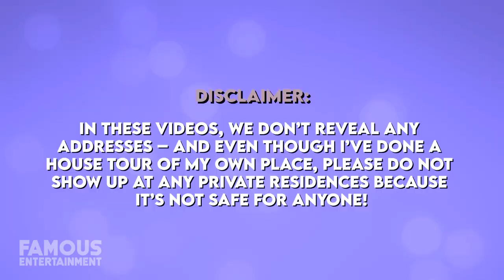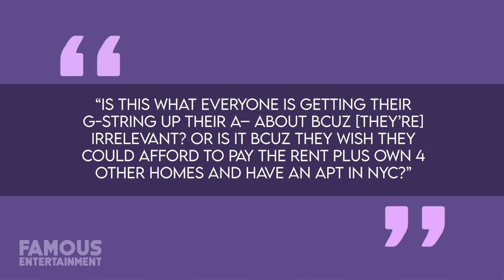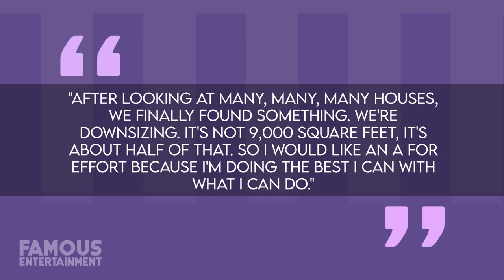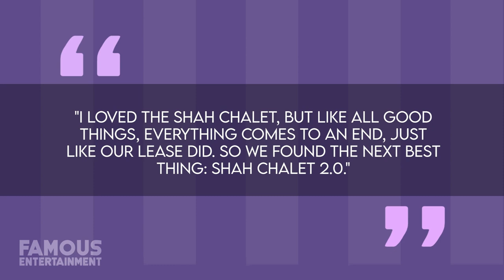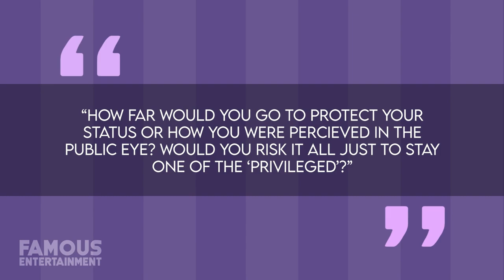Jen Shah | House Tour | $7.4 Million Salt Lake City Mansion & More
Real Housewives of Salt Lake City star Jen Shah may call a less-than-lavish jail cell home in the near future as she’s reportedly been sentenced to has been sentenced to 6 and a half years in prison for fraud. While the Bravo reality series originally saw Jen living in what was dubbed ‘The Shah Chalet’ – a stunning, nearly 9,500 square foot home in Park City, Utah – this was apparently just a rental. After things came crashing down for the disgraced Housewives star, in early 2022 Jen was forced to downgrade to the ‘Shah Chalet 2.0’ – another rental, costing her about $13K per month which looked like a smaller version of her former residence and was also located in Park City.